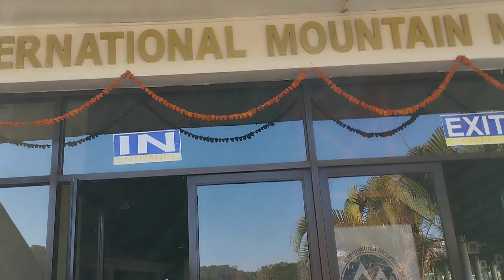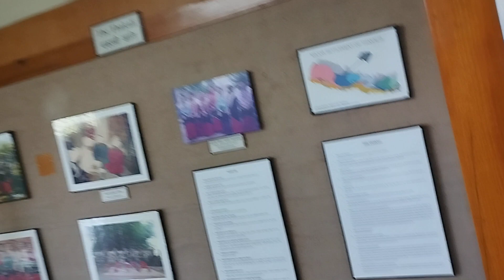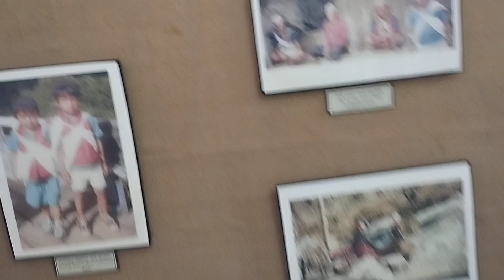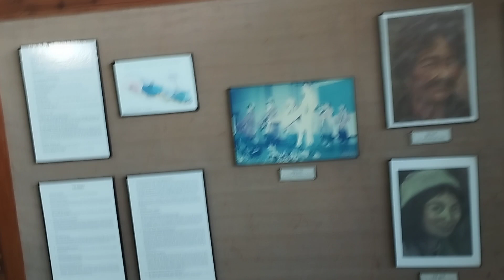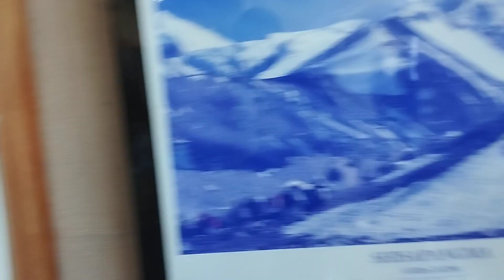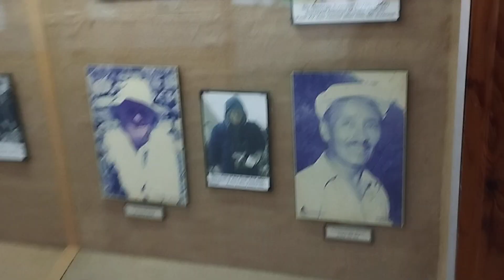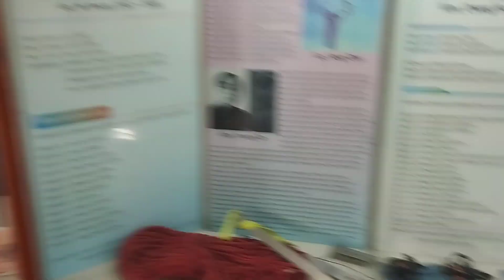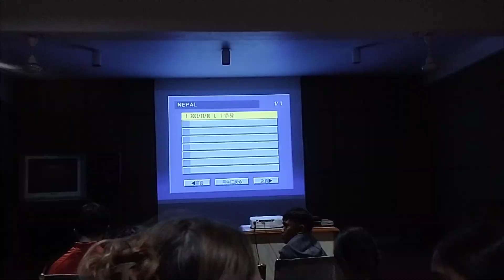International Mountain Museum Gandaki Province Kaski Pokhara